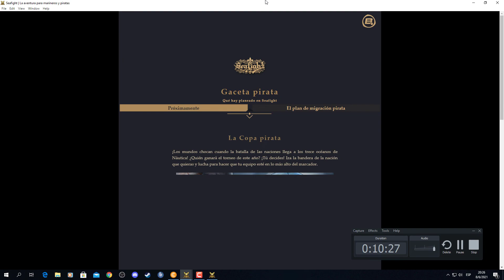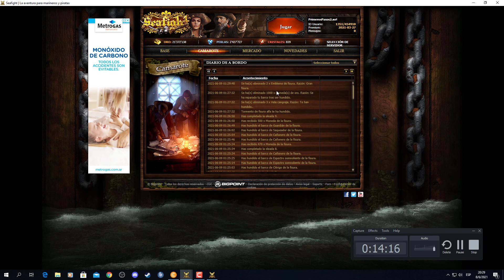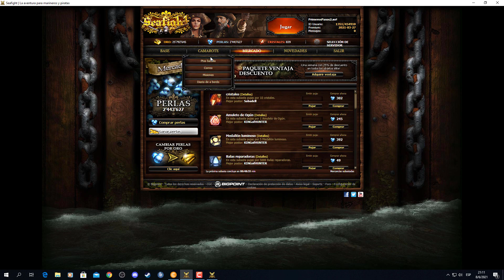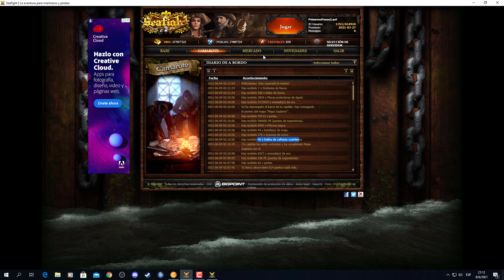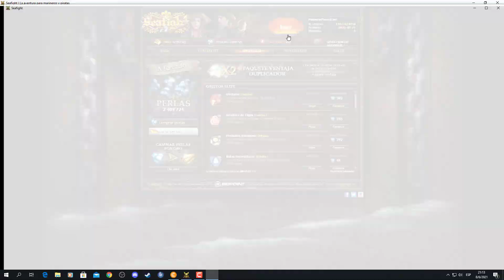61) P.P.2 "Porque le doy tanta prioridad a la prueba que nos paga coronas"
Bueno desconozco si el poder hacer estas pruebas siendo mapa tan bajo, pero pensemos que hay que aprovechar para incorporar coronas a estas chalupitas :v que quieran o no los primeros 20 espacios de cañones que salen coronas pueden sernos de utilidad!!
PD: Tampoco dejen de lado las monedas Yulong y si llegan aprovechen las Safanad que en algún momento se utilizaran...